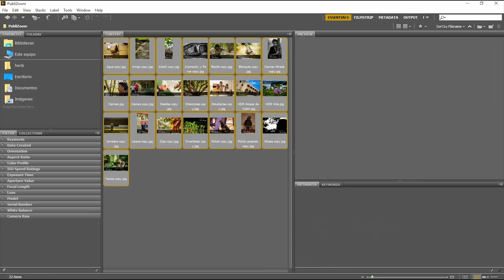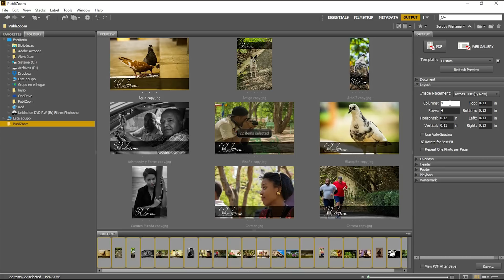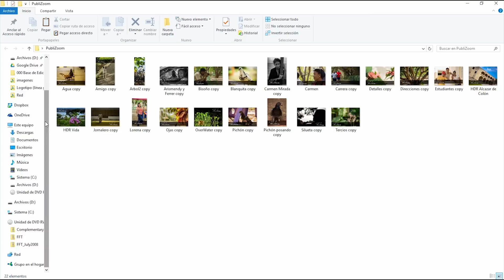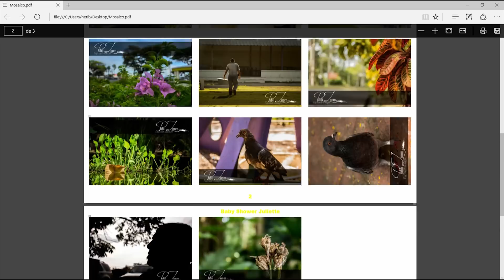Crear un Mosaico Output | Curso de Adobe Bridge | Aprende Más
Ahora estaremos creando un Mosaico de fotografías en Adobe Bridge. Disfrútalo, comenta y compártelo.

Gracias por leer la descripción completa.